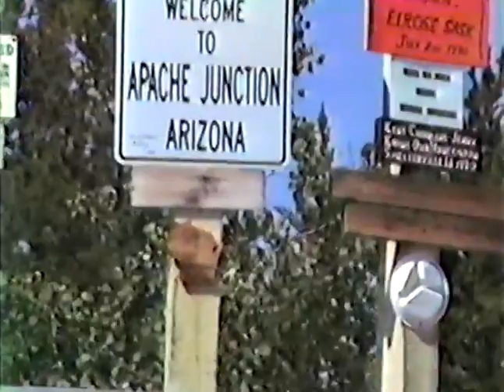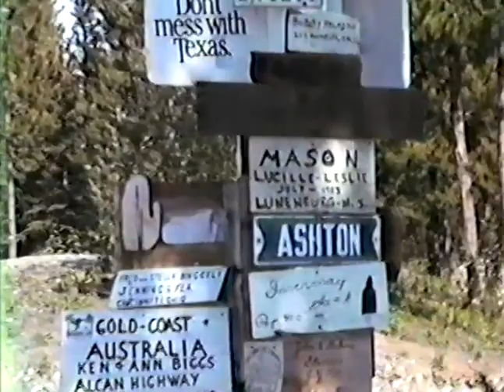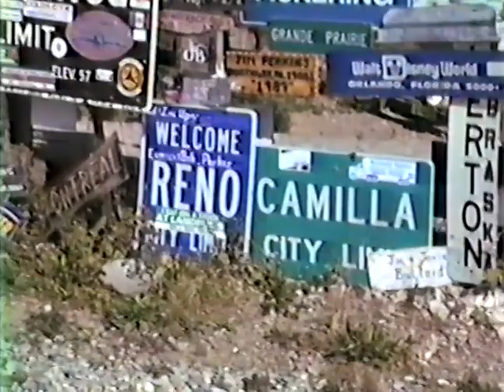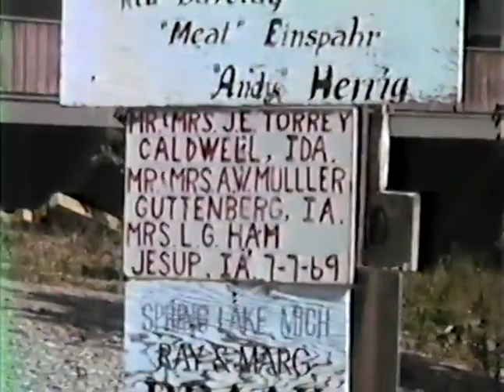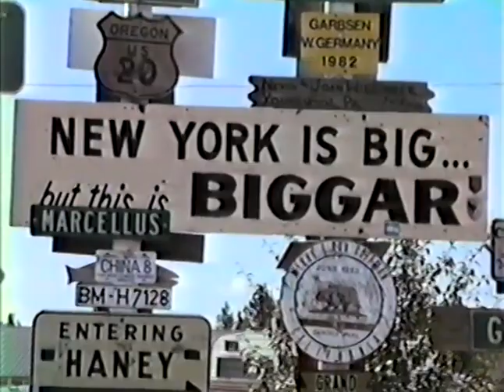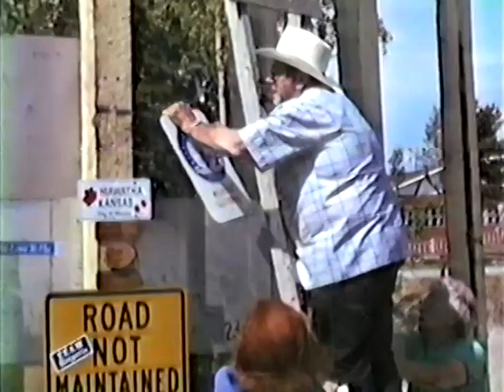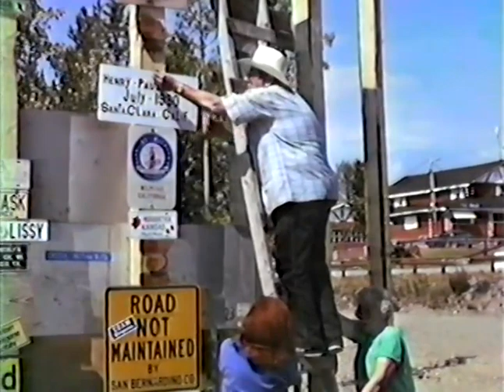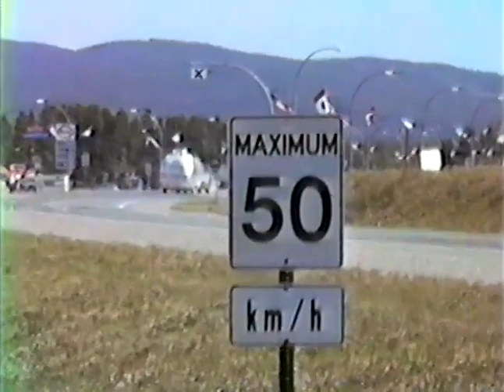''Sign-Post Forest''/July-1990 Vacation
Filmed at Watson Lake, Yukon Alaska. 10,000 signs at this time.